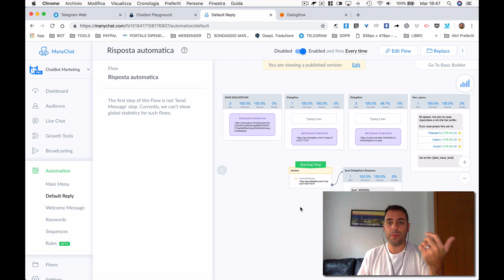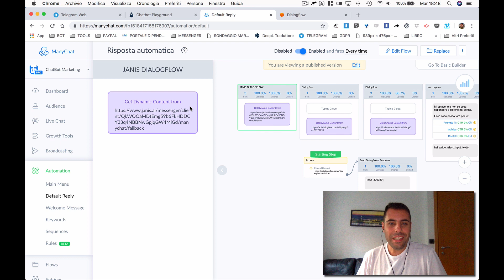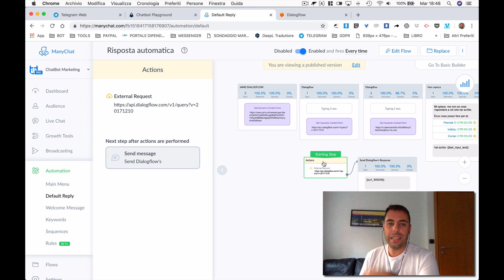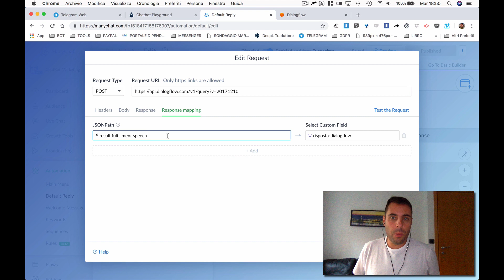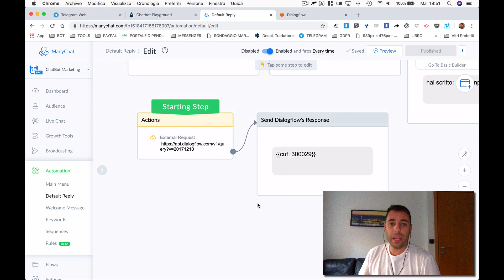ManyChat and DialogFlow Integration WITHOUT 3rd part service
Just a couple of days ago, I was thinking about the different ways to get response messages from DialogFlow inside ManyChat.

Janis is great and smart, a PHP client does all the job nicely.. Integromat can handle that but using a request for every expression.. so I wanted to do things in an easier way, without involving any other platform.

Finally I've found this one, hope this could be useful for someone :-)
Never seen this solution before, soooo strange to me!